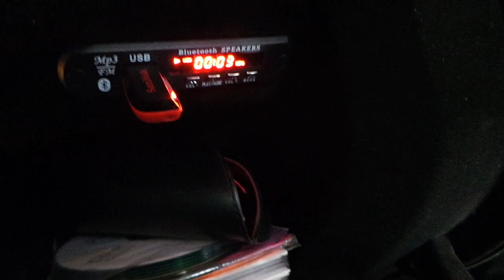Mercedes 2008 S 320 Kendi radyosunun Aux girişine USB Bluetooth müzik aktarma modül uygulaması